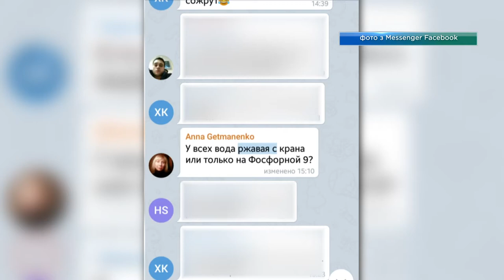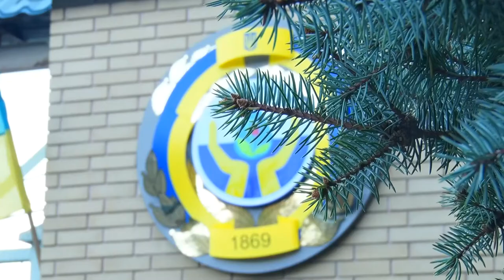Мешканці житлового масиву Західний заткнулися із проблемами водопостачання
З кранів тече іржава вода, придатна хіба що для зливного баку. Борщ з неї не звариш, каву не приготуєш, навіть помитися якісно не можна. Про це не з чуток знають мешканці житлового масиву Західний. Деталі знають журналісти «Відкритого».